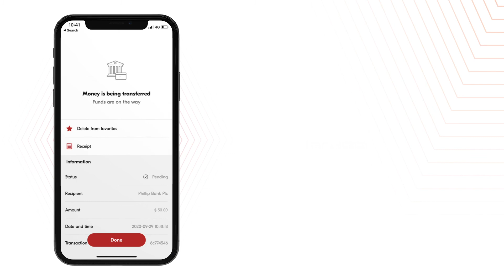How to Transfer Money Between Phillip Bank's Account and Bakong's Account.